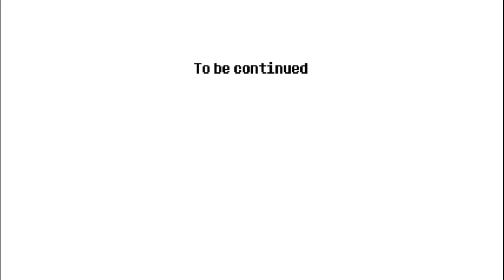They Stood No Chance | Omori | Part 41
Boss is back, but this time he's got a challenge ready for us. It isn't Perfectheart tier, but it is something that we must overcome. We must once again put a stop to all the major bosses that we have fought throughout the game, but this time they have even better stats! They have higher health!! They have more attack!!! andddd. Kel just one shot them... Well... I guess you guys can witness how even I can turn the brain off in RPG combat.

Editing was finished by July 24, 2023.

Chapters
0:00 Introduction to Boss Rush
02:04 Ye Old Sprout
04:00 Download Window
05:39 Space Ex-Boyfriend
07:49 King Crawler
10:55 Sir Maximus?, Sir Maximuses?, Sir Maximii
16:19 We're cool!
16:38 Life Jam Guy
18:44 Sweetheart
21:21 Mr. Jawsum
25:41 Pluto (Expanded)
29:12 Hey, we're pretty cool!
29:27 Slime Girls
32:28 Humphrey
39:52 Holy ! Y'all are hella cool!
41:37 Pinkbeard's words to Captain Spaceboy
42:38 Outro in Snowglobe Mountain